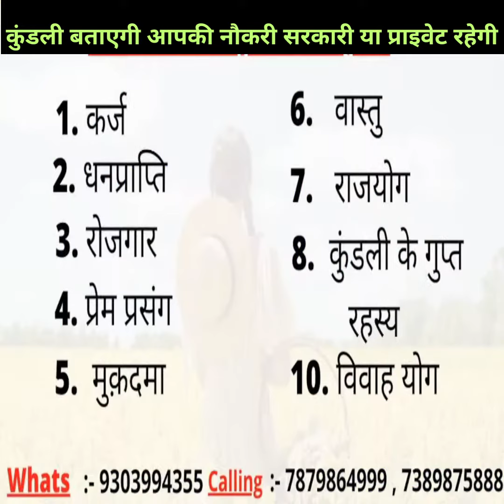कुंडली बताएगी आपकी नौकरी सरकारी या प्राइवेट रहेगी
Horoscope will tell whether your job will be government or private

                All your problems will be solved with just one phone call. As soon as you call in our live program on our channel, Bhavishyafal, every evening between 9PM to 10PM.

ज्योतिषाचार्य पंडित विनोद कुमार दुबे जी

आपकी हर समस्या का समाधान सिर्फ एक फ़ोन कॉल से हो जायेगा
हमारे चैनल भविष्यफल पर रोज़ाना शाम 9 से 10 के बीच लाइव कार्यक्रम में फ़ोन लगाते ही
हमारे द्वारा आपकी आवाज़ से आपका भविष्य बताया जाता है
आपकी कुंडली का गहन अध्ययन करके आपका भूत भविष्य और वर्त्तमान का विश्लेषण किया जाता है

शीघ्र विवाह हेतु सटीक प्रयोग / उपाय | bhavishyafal